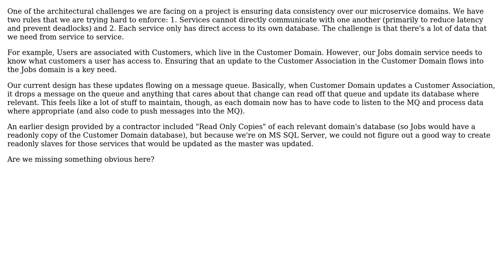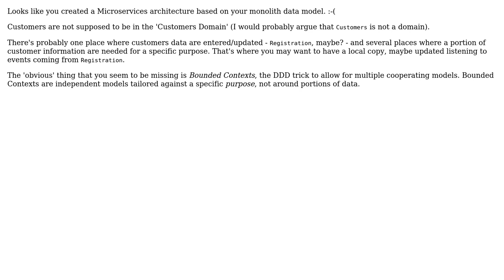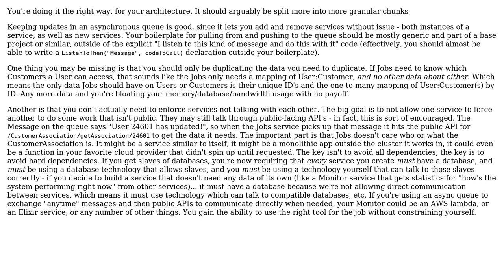Software Engineering: Data Replication Across Microservice Domains (2 Solutions!!)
Software Engineering: Data Replication Across Microservice Domains

With thanks & praise to God, and with thanks to the many people who have made this project possible! | Content (except music & images) licensed under CC BY-SA | Music | Images & others | With thanks to user ZioBrando user Marshall Tigerus user Delioth and the Stack Exchange Network Trademarks are property of their respective owners. You are responsible for your own actions.